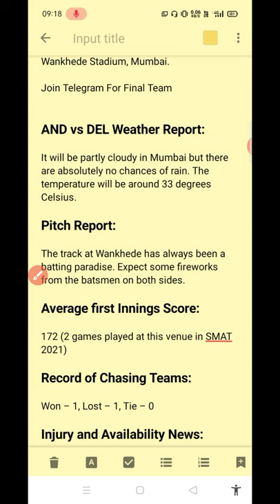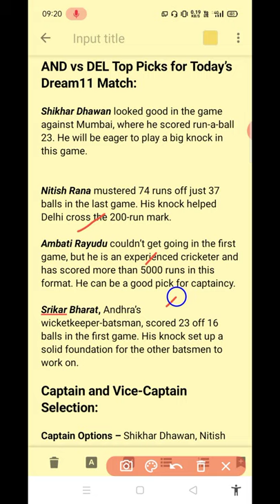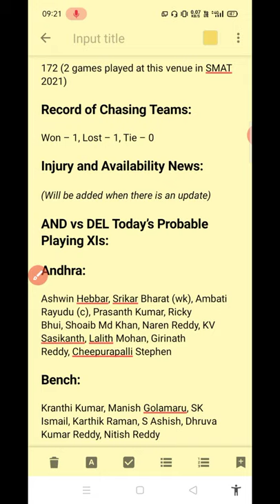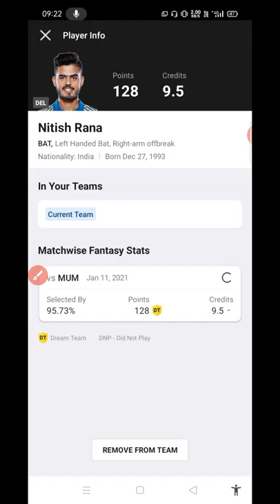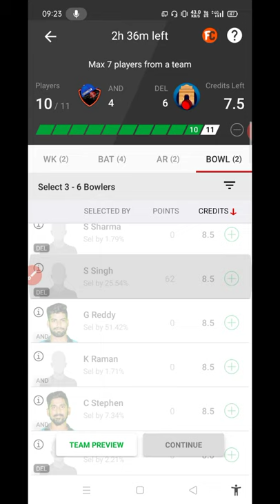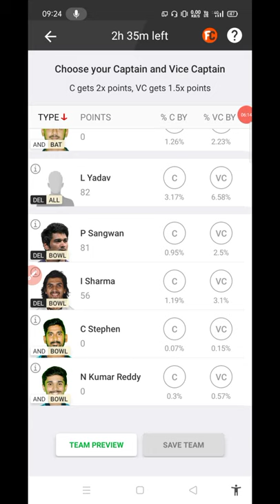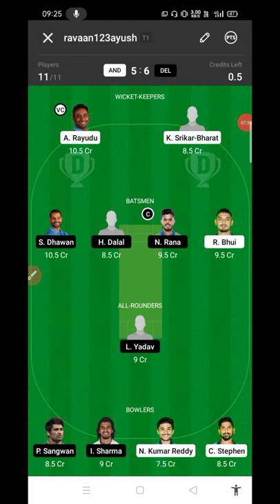AND vs DEL Match Dream11 Team | AND vs DEL Dream 11 Team | AND vs DEL Dream11 Team Prediction